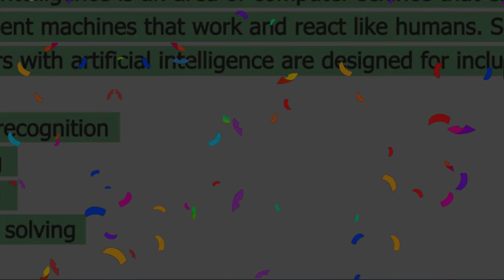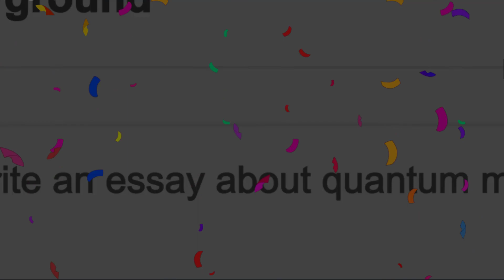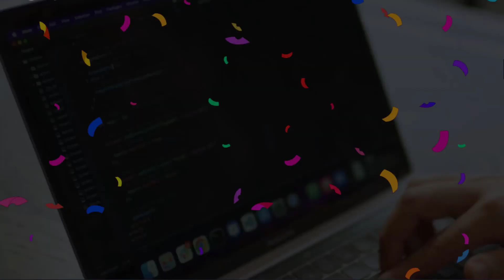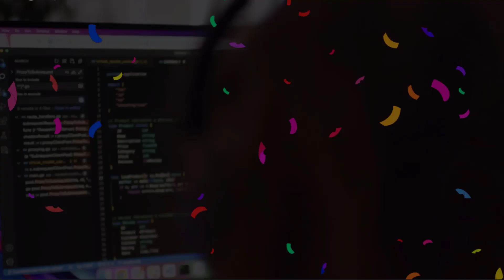how AI writers actually WORK | free and paid AI tools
Technology AI Writing softwares & content writing tools use

Technology has come a long way in recent years, and one area that has seen significant progress is artificial intelligence (AI) writing software. These tools are designed to help writers create high-quality content more efficiently and effectively, making them an invaluable resource for both professionals and casual writers alike.

One of the key benefits of using AI writing software is the ability to generate unique content quickly. These tools use algorithms and natural language processing to analyze existing content and generate new text that is both informative and engaging. This can be especially useful for writers who need to produce a large volume of content in a short amount of time, or who are working on a tight deadline.

AI writing software can also help writers avoid common mistakes and improve the overall quality of their work. Many of these tools include features such as grammar and spelling checkers, as well as style and tone analysis to help writers create more polished and professional content.

In addition to AI writing software, there are also a number of content writing tools available that can help writers organize, plan, and execute their projects more efficiently. For example, there are tools that can help writers create outlines, manage research materials, and track progress on their writing projects. These tools can be especially helpful for writers who are working on long-form projects or who need to manage multiple projects at once.

There are a number of AI writing software and content writing tools available on the market, each with its own unique features and capabilities. Some of the most popular options include Grammarly, Hemingway, and ProWritingAid. These tools offer a range of features, including grammar and spelling checkers, style and tone analysis, and even suggestions for alternative word choices.

While AI writing software and content writing tools can be incredibly useful resources for writers, it's important to remember that they are not a replacement for human expertise and judgment. While these tools can help writers produce high-quality content more efficiently, they are not capable of understanding context or the nuances of language in the same way that a human writer can.

In conclusion, AI writing software and content writing tools are valuable resources for writers looking to produce high-quality content more efficiently and effectively. Whether you're a professional writer or a casual blogger, these tools can help you create engaging and informative content that is sure to capture the attention of your audience. While these tools are not a replacement for human expertise, they can be an invaluable resource for writers looking to streamline their work and improve the quality of their writing.

TIMESTAMP
0:00 Start
0:03 the bot GPT
0:39 The second verdsion of GPT
1:00 the 3rd version of GPT
1:45 Which version is better for you
2:25why GPT-websites are free
2:50 Example of GPT-2 website
3:15 Benefit of AI Writers
3:30 Are AI Writer threat to writers
3:54 The Jugarh
4:27 A call for reviews
4:45 Where to find the list of famous AI Writers

Make Awesome designs on Canva

NameCheap (buy URLs in cheap prices)